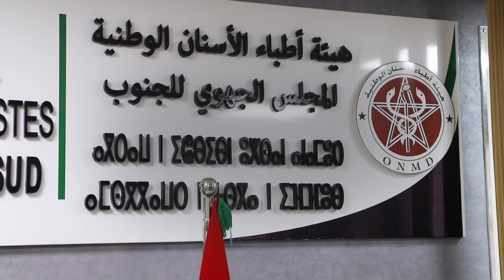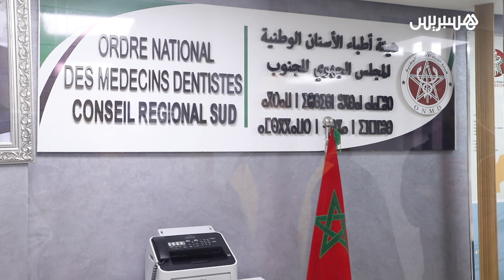هيئة أطباء الأسنان تنتقد تكاثر الممارسة غير المشروعة في ظل صمت السلطات المحلية